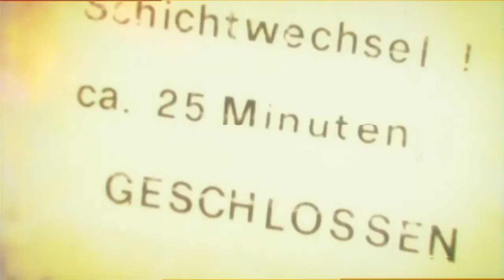Besuch des Bundestag in Berlin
Ein Filmprojekt von "Klappe auf" Dem Jugend-TV im Harzkreis